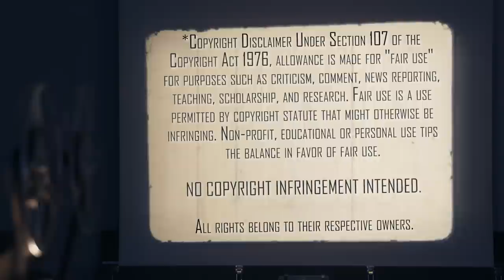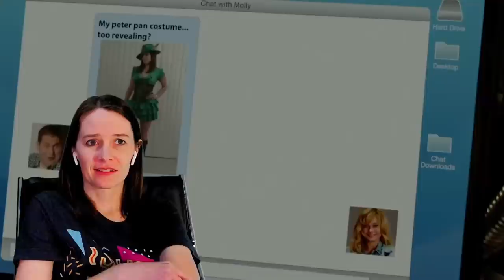21 Jump Street (2012) | Movie Reaction | First Time Watching | This Movie Is Hilarious!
Thanks to Grandaddy Raining Madness for the Special Request. We both check out the Buddy Cop Comedy, 21 Jump Street (2012). Here's our reaction to our first time watching.

Our Mailing Address:
100 24th St West Ste 1 #3072
Billings, MT 59102